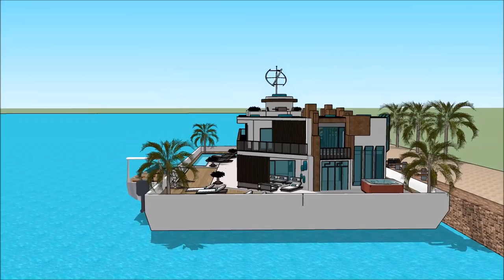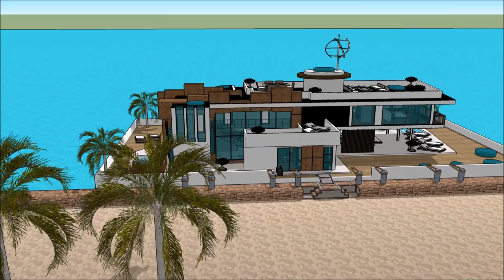ABU DHABI INTERNATIONAL BOAT SHOW 2018 Yacht Show 2018 Superyachts and Mega Yachts Houseboats of A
The houseboatzania launching an innovative high-end luxury yacht houseboat home design potentially as a display of exhibition of the ABU DHABI INTERNATIONAL BOAT SHOW 2018 Yacht Show 2018  Superyachts and Mega Yachts  Houseboats of A.

The collection of the Houseboatzania concept of ABU DHABI INTERNATIONAL BOAT SHOW 2018 Yacht Show 2018  Superyachts and Mega Yachts  Houseboats of A consists of high luxury and architectural art pieces in minimalism combined with living on the waterfront of the harbour of

The houseboat yacht design has the basis to sustain living with high standards and contemporary structural design at ABU DHABI INTERNATIONAL BOAT SHOW 2018 Yacht Show 2018  Superyachts and Mega Yachts  Houseboats of A with numerous of prospects for excessive living and celebrating the desire of life worldwide: